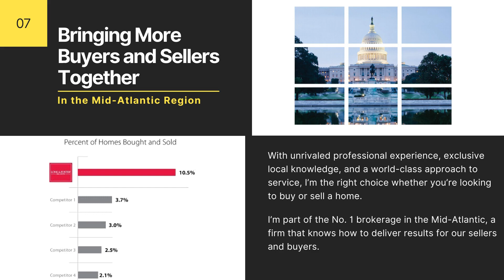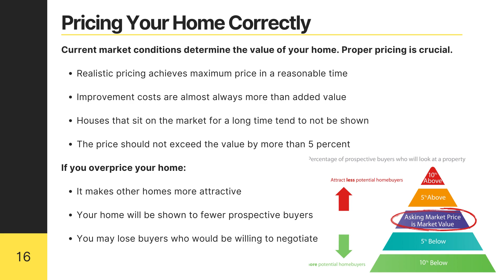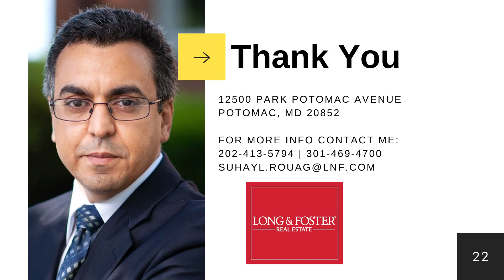How I can help you sell your home!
Find out about my services and what I can do for you as your Real Estate Advisor.

Suhayl Rouag
Long & Foster Real Estate, Inc.
12500 Park Potomac Suite 101S
Potomac, MD 20854